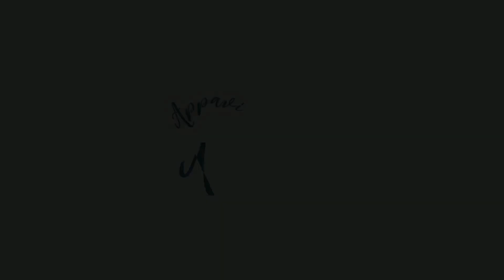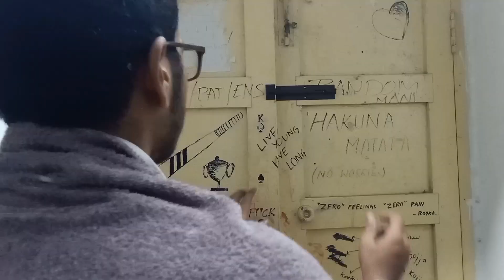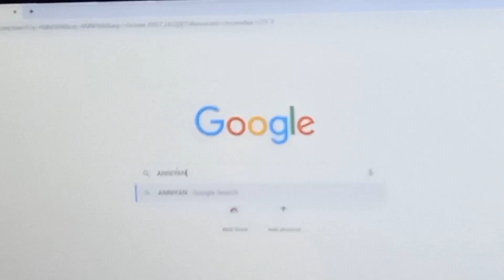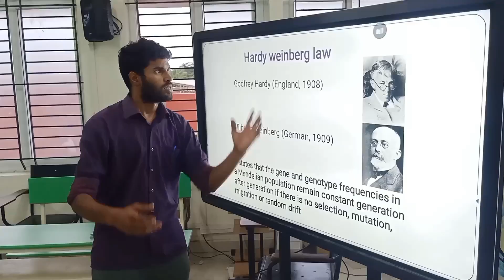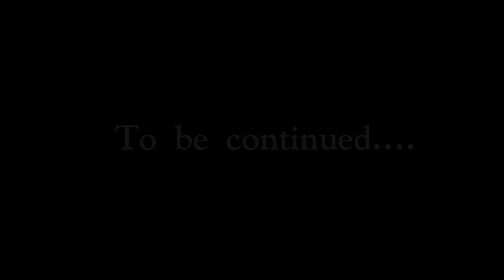WHAT IF? CINEMATIC CHARACTERS JOINS TNAU | ROVENZORZZ'19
Ambi, JD, Rambo, Rocky, Rolex